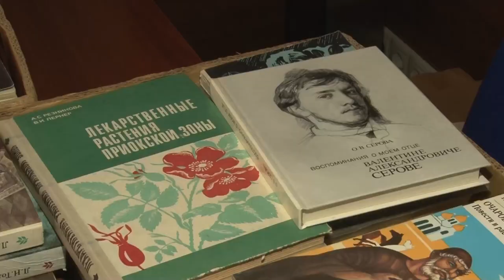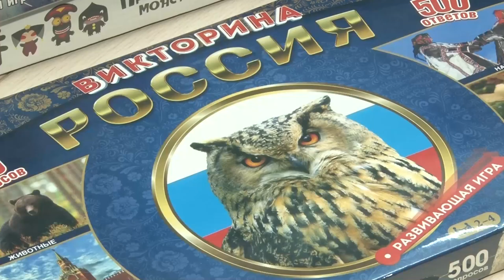про_добро: Акции ЕР «Книги Донбассу» и Добрая комната»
Сразу две благотворительные акции провели в штабе Одинцовского отделения партии «Единая Россия». Завершающий этап проекта «Книги Донбассу» длился более года, за это время удалось собрать более 2000 экземпляров школьной, художественной и научной литературы. Их отправят на освобожденные территории. В рамках второй акции - «Добрая палата» - собрали игрушки и детские товары для маленьких пациентов поликлиник и больниц, чьи семьи находятся в трудной жизненной ситуации.